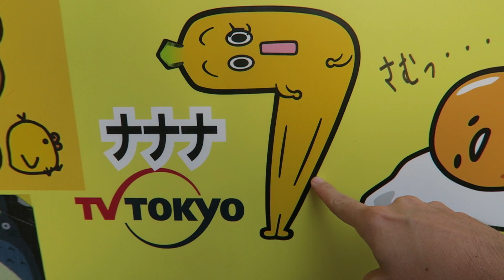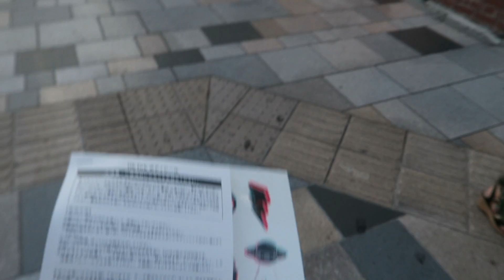６面ステーションの原宿のイベントに行ったら、誰も来なかった！？ Nobody Came To Their Event!? (Going To Harajuku By Myself...)